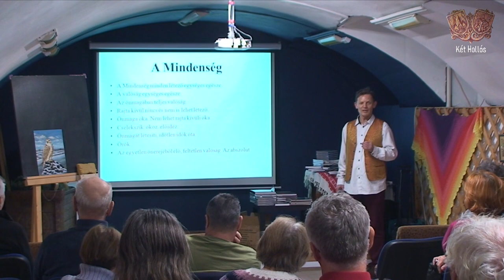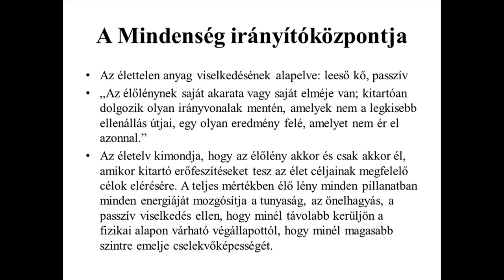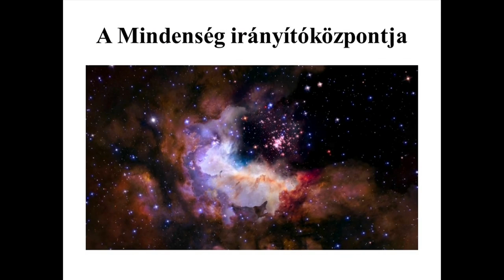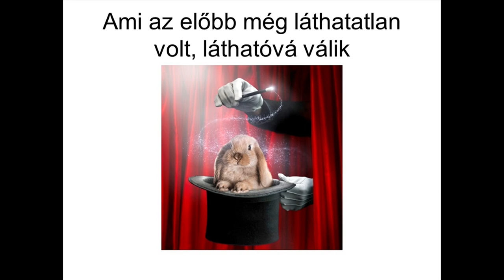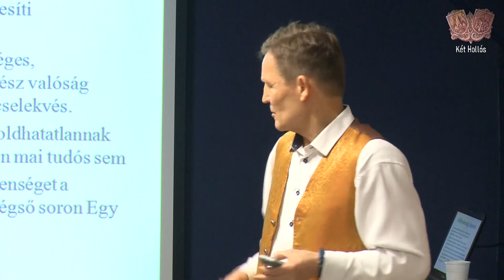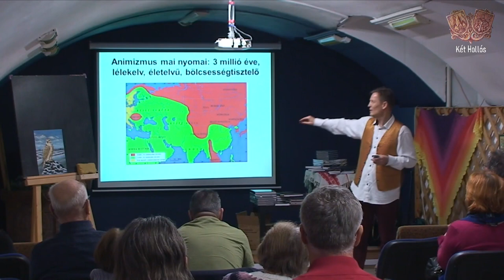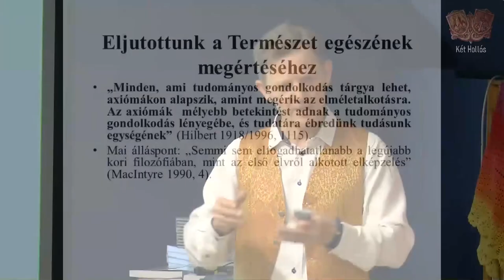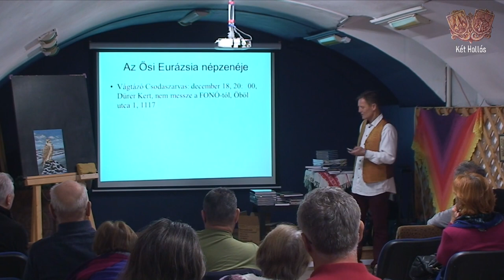Grandpierre Atilla: A Mindenség csodáinak könyve. Könyvbemutató, Két Hollós Könyvesbolt, 20221-12-08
A Mindenség minden létező egységes egésze.
A valóság egységes egésze.
Az önmagában teljes valóság.
Rajta kívül nincs és nem is lehet létező.
Önmaga oka. Nem lehet rajta kívüli oka.
Cselekszik. okoz. előidéz.
Önmagát létesíti, időtlen idők óta.
Örök.
Az egyetlen önerejéből élő, feltétlen valóság. Az abszolút.
Akadálytalanul cselekszik; rajta kívül nincs létező.
Akadálytalanul létesíti a világot, a végtelen sok jelenség világát.
Akadálytalanul teremt. Színtiszta teremtőerő.
Maga a lét forrása, a lét létrehozója és továbbfejlesztője.
Élő és cselekvő valóság. Sohasem tétlen. Mindenhol jelen van. Bennünk is. Bennünk is él és cselekszik. Mutatja az utat. Felhatalmazott bennünket a döntésre, a cselekvésre, az életre.
Rajtunk áll, élünk-e ezzel az óriási lehetőséggel.
Micsoda ajándék!
A Földre születtél!
Száz évig teremthetsz
Emberi életet!